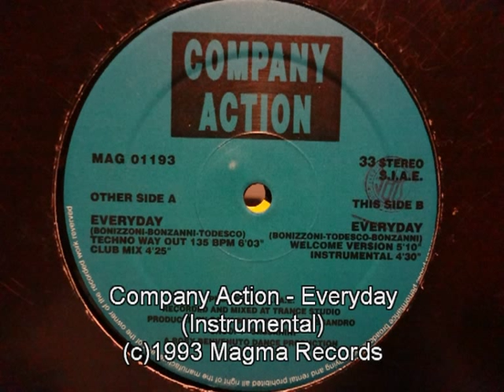Company Action - Everyday (Instrumental)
MAG 01193